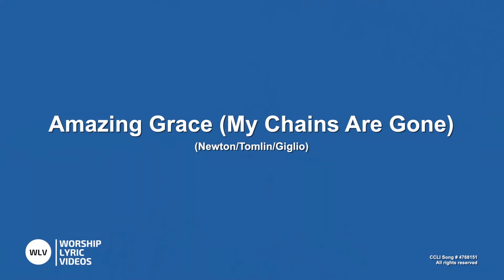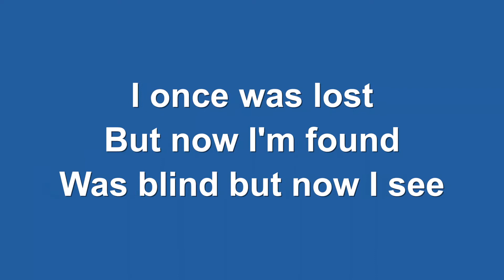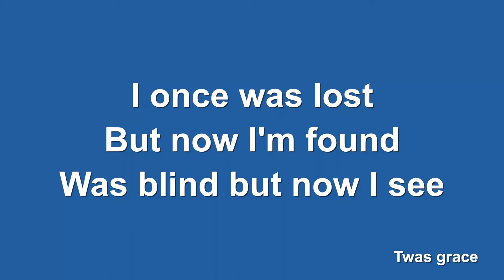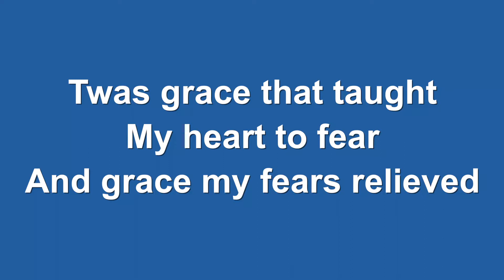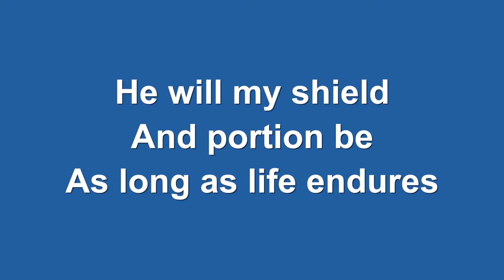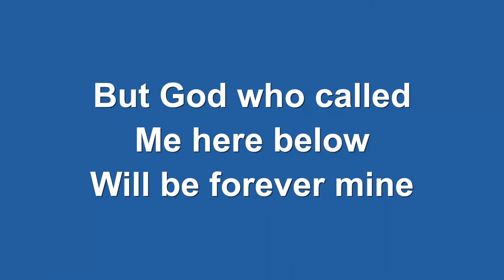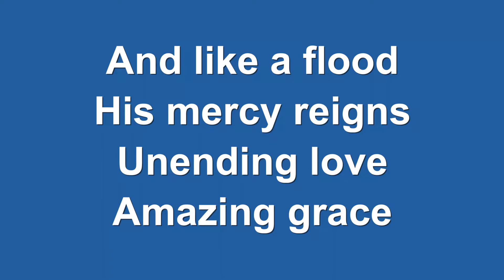Worship and the Word September 4th 2022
We invite you to join us us we worship Jesus together.

Mike is preaching from Matthew 13:44, the Parable of the Hidden Treasure.

We continue to pray for Ukraine during this awful time of conflict, knowing that God hears the cries of those who are calling out to Him.

We are also praying for persecuted Christians in Burkina Faso.
Burkina Faso is located in a region where Islamist groups have a huge and growing influence. The central government is very weak, particular in the east of the country where Islamic law is informally implemented by groups who've gained control over these areas.
Jihadist violence has been rapidly increasing in recent years, and extremists have exploited the government's weakness during the Covid-19 crisis to gain control of the country’s infrastructure. This has led to hundreds of church closures - while many Christians are among those who've fled their homes because of extremist attacks. There are over a million internally displaced people in Burkina Faso, many of whom are Christians.
Believers who've converted from Islam face the most persecution. Family and community members often reject them and try to force them to renounce their Christian faith. Many are afraid to express their faith in public because of such threats.
Christian women and girls often face sexual violence, which is used by Islamic militants as a method of attacking a wider Christian community. These extremists might also force a Christian woman or girl into marriage. Christian men and boys can be targeted both for recruitment by Islamic militant groups, as well as physical attacks.
(From Open Doors UK World Watchlist 2022)

or you can ring us on 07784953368